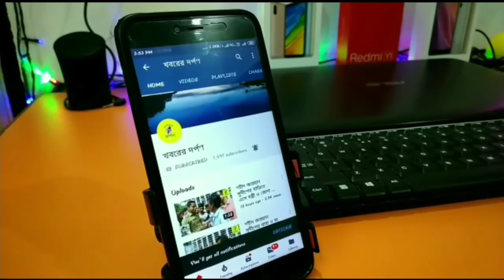অভিজিৎ চৌধুরীর লেখা টপ্পা গাইলেন লীনা। ভিডিও টি না দেখলে মিস করবেন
অভিজিৎ চৌধুরীর লেখা টপ্পা গাইলেন লীনা।